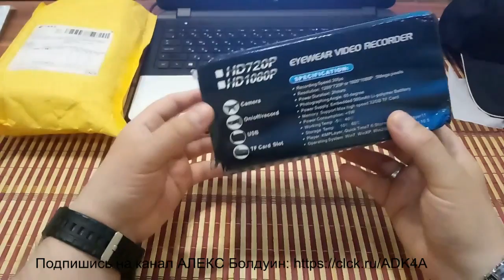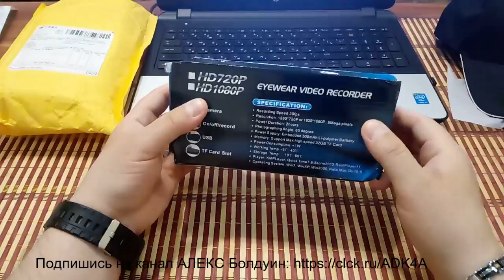КРУТАЯ КАМЕРА ДЛЯ СКРЫТОЙ СЬЕМКИ VENYASOL FULL HD 1080 P Поляризованные Очки мини камера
VENYASOL FULL HD 1080 P Поляризованные Очки мини камера для  скрытой  сьемки .